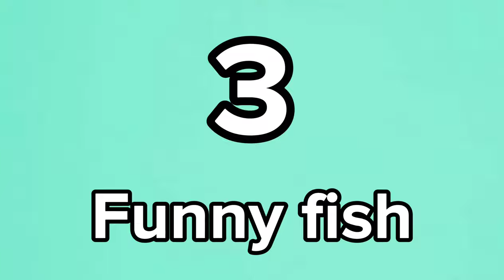TOP 5 funniest FISH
Credits to : ​⁠​⁠​⁠@squewe   (original clips /sounds)

-Made by capcut

I asked the owner of the videos for use them for this list